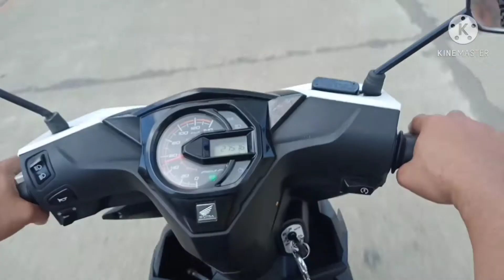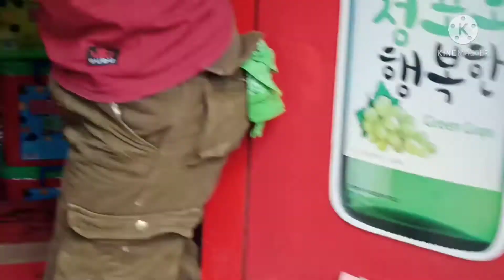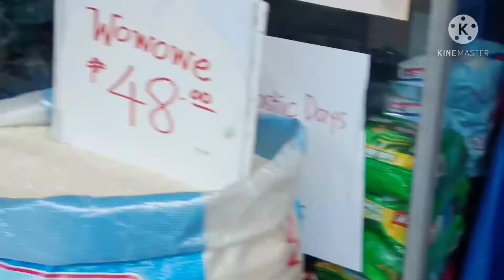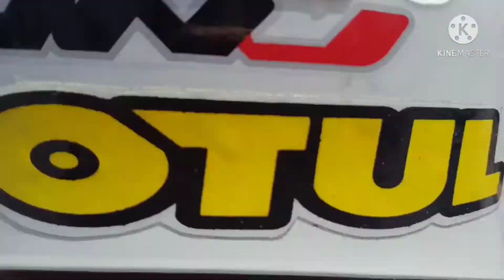marunong na ako mag drive ng automatic motor cycle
marunong na ako magdrive ng automatic motor cycle